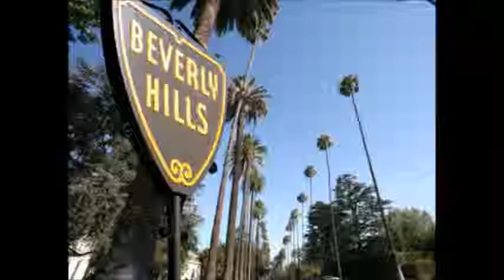A Day Without Christmas